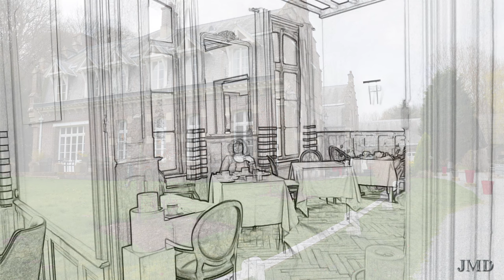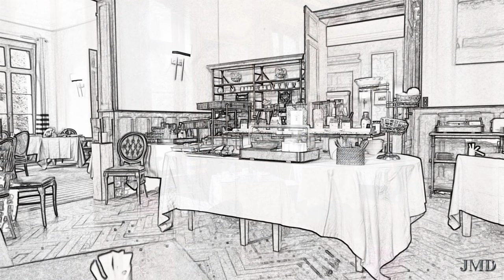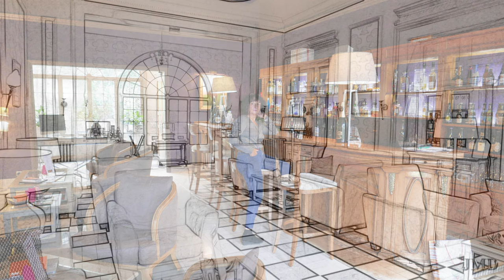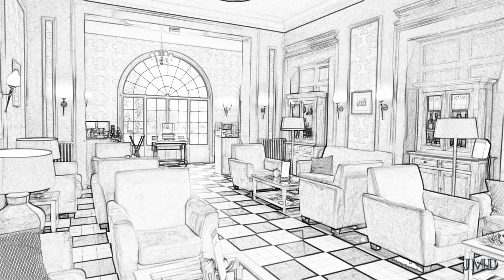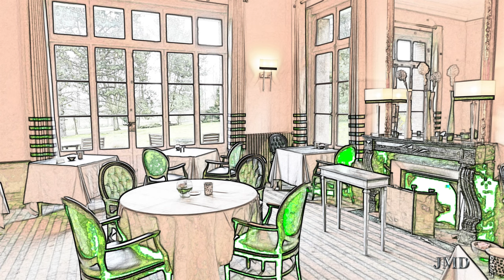Le Domaine de Joinville au Tréport Eu 4K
Séjour au Domaine de Joinville au Déport Eu.